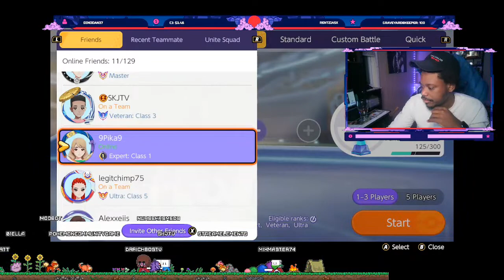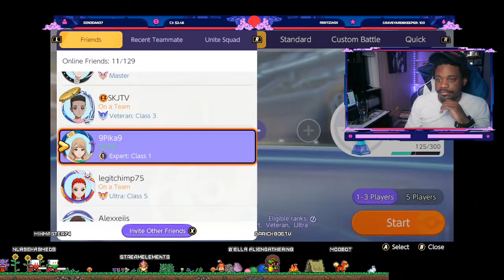Goblin Time Part 2 | Viewers Welcome | VENU MAIN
Pokemon Unite in full effect